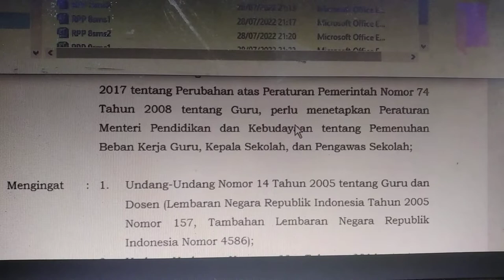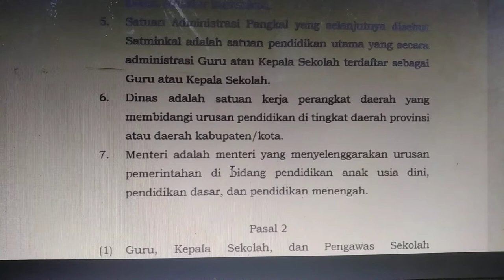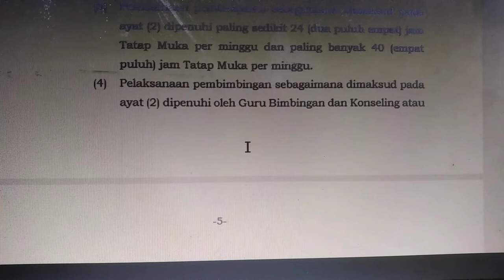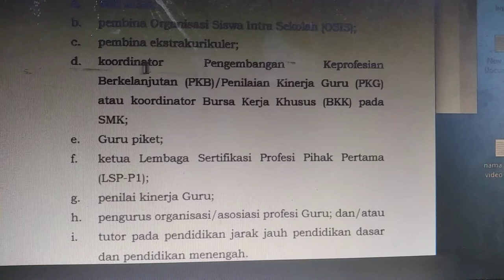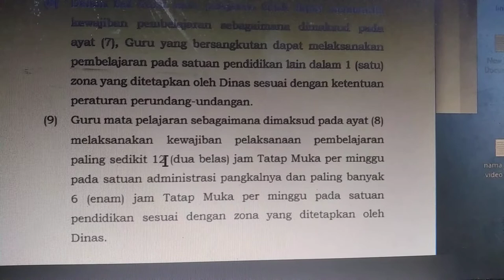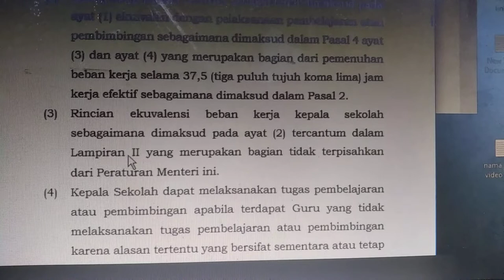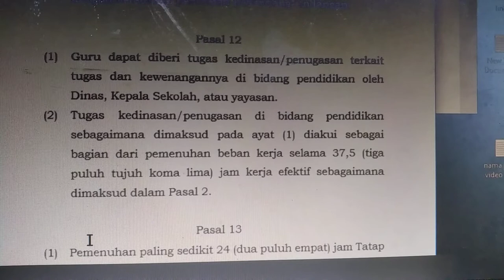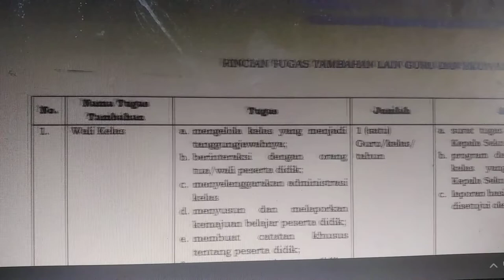Permendikbud BEBAN KERJA GURU, kepsek, pengawas (part 1)